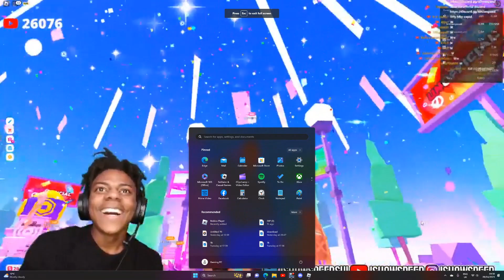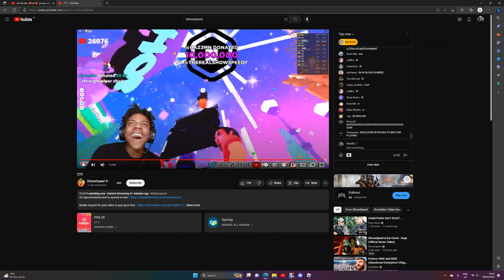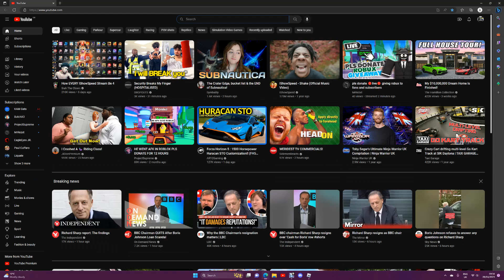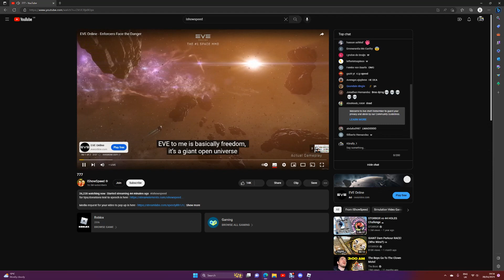ishowspeed got donated 99trillion Robux😂😂😂😂